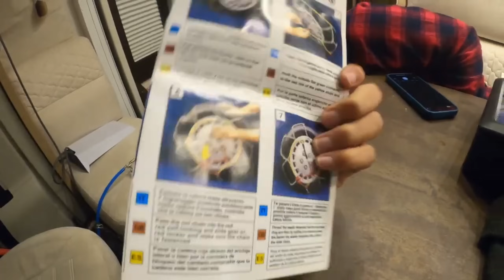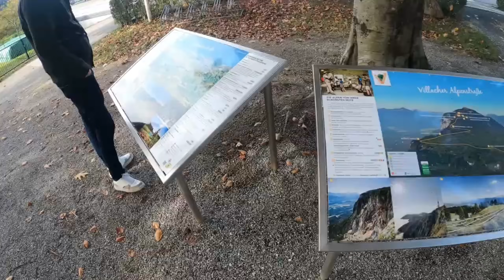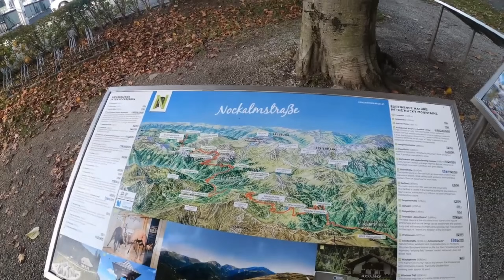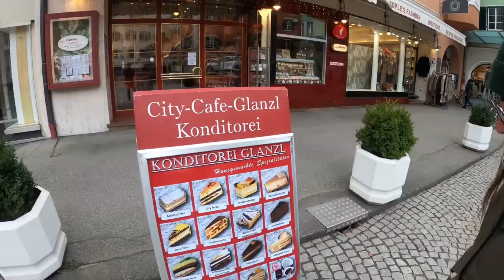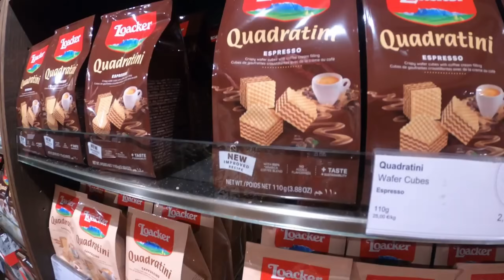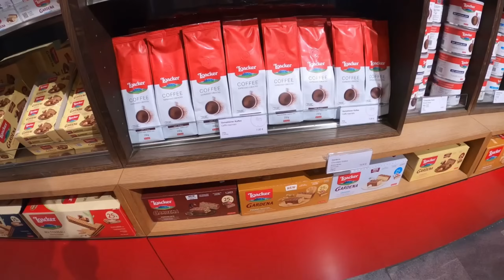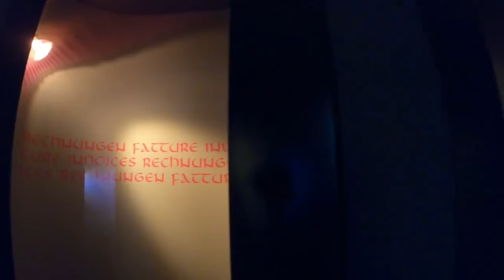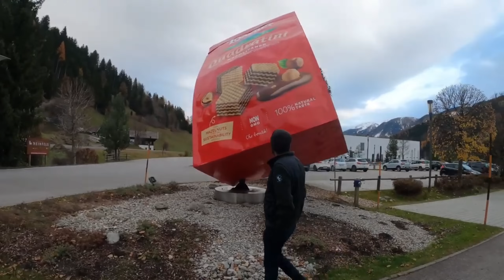PERRENGUES COM MOTORHOME NA NEVE - Ep133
Estamos sorteando a nossa kombihome no Brasil!
Quer saber mais?